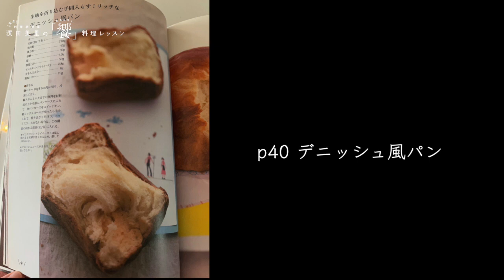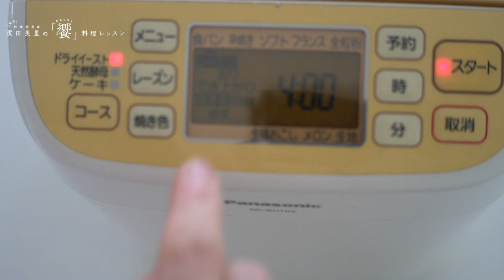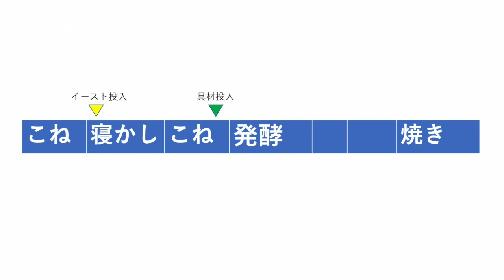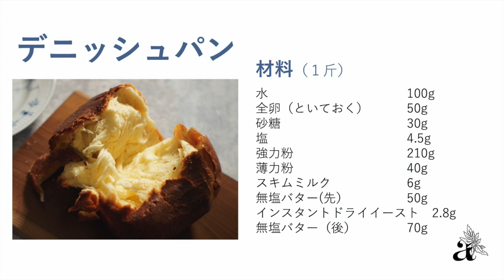[饗#36]バターたっぷり魔の美味しさ！！そのままでももちろん、ベリーやチョコにも相性抜群の感動レシピです。折り込みいらずでできる方法をお教えしますね。Butter Rich Bread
パン作りの著作を多数持つ料理研究家濱田美里が、
 ホームベーカリーでデニッシュ風のパンを焼く方法をご紹介します。

レシピは『ホームベーカリーだから美味しい！黄金の配合率でつくる焼きたてパン』 （濱田美里／河出書房新社）より。

＊番組の最後に、材料表を載せました。

Danish Bread
Ingredients (1 loaf of bread)
100 g water
50 g whole egg, beaten
30 g sugar
4.5 g salt
210g bread flour
40 g cake flour
6 g skimed milk powder
50 g unsalted butter (advanced)
2.8g instant dry yeast
70g unsalted butter (after)

＊ホームベーカリーを使ったパン作り
他の動画はこちらから↓

[饗#6］専門店のようなしっとりとした食感がおうちで。ホームベーカリーでできる生クリーム食パンのレシピと、２種の楽しみ方バリエーション。

[饗#11］黄金の配合率で作る黒糖パン。材料を入れてスイッチポンで出来上がり。アレンジアイディアも２つご紹介。

[饗#12］何をはさんでも美味しい、黄金の配合率で作るコッペパン。成形の仕方を動画でていねいに解説します。アレンジアイディアもご紹介。

[饗#21]ほっくりかぼちゃの甘みを引き出す方法／ホームベーカリーで１斤焼くこともできるし、ちぎりパンにも／100円ショップで買える素材でラッピングの方法あれこれ！

[饗#26] カリッと香ばしいオートミール食パン／食物繊維が1.5倍に！しみじみおいしく、食事パンにとってもおすすめ。砂糖もバターも控えめです。

[饗#27] 150種の食パンを試作して一番人気だった配合です！ホームベーカリー食パンの基本の作り方や、美味しく食べるためのQ＆Aも必見です。

[饗#28] ミルクたっぷりのパンオレ。ごくシンプルな材料で最高の焼き上がりになる、繊細な配合です。機械に材料を入れるだけなので、ぜひ作ってみてね。

[饗#29]　味わい深い全粒粉のパンがホームベーカリーで焼けますよー。ドライイーストコースでも失敗が少なく、バランスの良い配合です。

[饗#30]スイーツのようなパンのような。絶妙な甘みの香り高いレモンパン！このパンによく合う、濃厚なカスタードクリームの作り方もご紹介します。

[饗#31]しっとりきめ細やかな食感の寒天バナナパン。1斤で20g以上の食物繊維が入っていますよ〜。

[饗#32]ホワイトチョコのミルキーな甘い香りとレーズンのマリアージュ！プレゼントする場合のラッピングアイディアもご紹介。

[饗#33]卵ブレッド／口の中で空気がふわんと広がる、卵黄入りの軽ーいパン。おうちにある材料で作れます。

[饗#34]練乳パン／コンデンスミルクが余っていませんか？牛乳もバターも使わず、お砂糖ちょっとで、優しい甘みのふんわりパンが焼けますよ。

[饗#35] スーパーフードのそば粉を使って、ヘルシーで味わい深いパンを。使うそば粉によって、出来上がりが全く変わるので、個性を楽しんで。どのように変わるかもお見せします！

→濱田美里の著作（絶版本）やオリジナル割烹着はこちらからお求めいただけます。